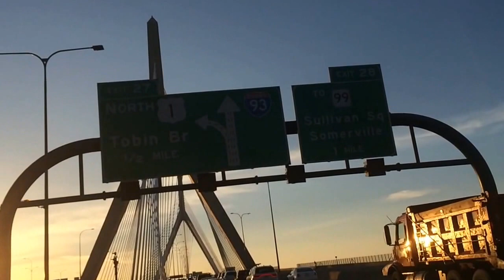Leonard P. Zakim Bunker Hill Memorial Bridge Drive By